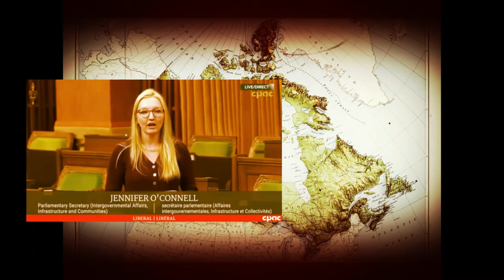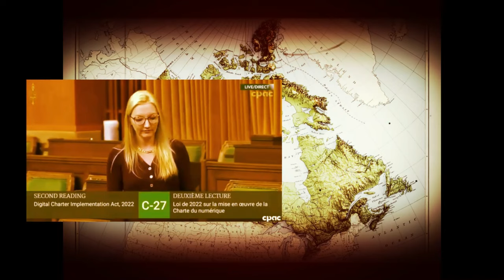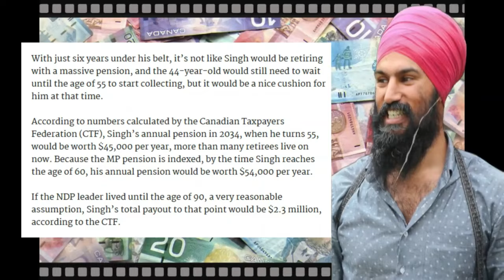Liberal NDP "Let Them Eat Cake" Extravaganza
25% of Canadians are presently living in poverty. In a first world country like Canada, that's completely unacceptable.

What's even more acceptable, however, is watching as the very MPs that were elected with the mandate of making the economy more prosperous are not only failing in their duties...

...but living high off of taxpayer money.

This video is a compilation of the gratuitous abuse of public money by the people we entrusted and the fact that they feel no shame or guilt for what they've done.

Watch these scandals play out, take notes and keep those notes handy for the next election.

Let's make sure they know we'll never forget what they put us through while enjoying a lifestyle few of us could afford.